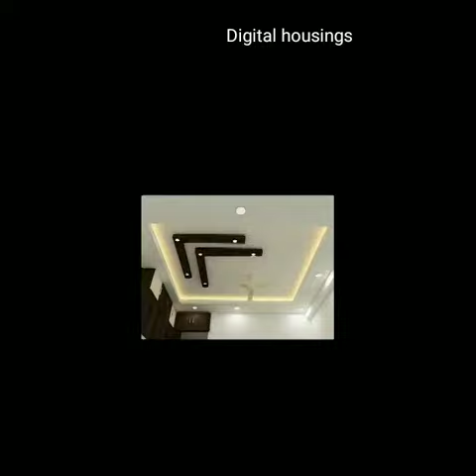Let's home design and work by Digital housings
Building construction and interior exterior design and decoration work all MP
Wallpaper
Pop
Modular kitchen carpenter furniture
Aluminium and glass work